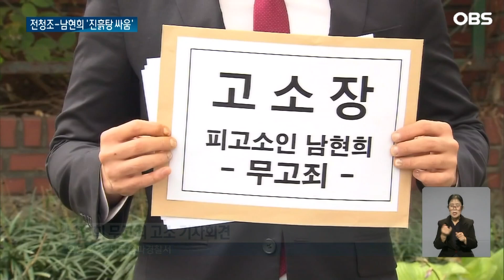남현희만 알고 있는 진실... '전청조 공범' 의혹에 진흙탕 싸움 / OBS 뉴스O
【앵커】
펜싱 전 국가대표 남현희 씨의
약혼자로 알려졌다가 사기 의혹에
휩싸인 전청조 씨에 대해
조만간 구속영장이 신청될
예정입니다.
남 씨가 전 씨 혐의와
관련이 있는지를 두고는
진흙탕 싸움이 벌어지고 있습니다.

【기자】

어제 오후 경찰에 체포된 전청조 씨.

스토킹과 혼인 빙자 등 각종 의혹에 휩싸여 있습니다.

경찰은 우선 사기와 사기미수 혐의에 수사를 집중해 내일 오전 구속영장을 신청할 방침입니다.

애플리케이션 개발 투자 명목으로 피해자 1명에게 2천만 원을 뜯어내고, 다른 피해자에게는 대출을 유도한 혐의입니다.

신병을 확보하면 전 씨의 다른 혐의는 물론 약혼자였던 남현희 씨의 범죄 관여 여부 수사에도 속도가 붙을 전망입니다.

앞서 남 씨는 김민석 서울 강서구 의원이 '공범 의혹'을 제기하자 이를 부인하며 김 의원을 명예훼손 등으로 고소한 상황.

[남현희 / NIFA 대표 (지난달 30일): (의심은 했어요.) 사기꾼 아닌가? 근데 이제 지내는 과정에서 저희가 의심되는 걸 물어보면 그거를 다 저희가 이해되게 대답을 하는 재주를 갖고 있었고….]

그러자 김 의원은 남 씨를 무고죄로 고소하며 맞대응했습니다.

전 씨와의 통화에서 남 씨도 사기 행각을 알고 있었다는 내용을 들었다며 범죄 수익으로 얻은 이득을 환원해야 한다고 주장했습니다.

[김민석 / 서울 강서구의원: 남현희 씨도 자기가 이렇게 투자 사기를 치는 것에 대해서 알고는 있었다고 진술을 하고 있습니다.]

경찰은 사기 혐의 관련돼 제기된 의혹·진정은 시간을 두고 모두 확인한다는 입장입니다.